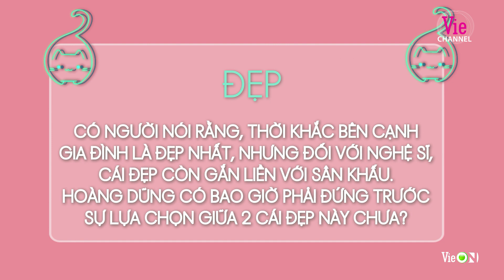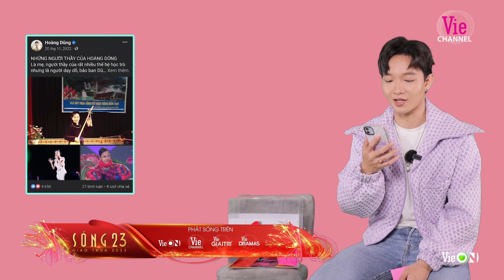Hoàng Dũng nói rõ nỗi lòng làm nghề, hạnh phúc khi mẹ là người thầy đầu tiên ủng hộ mình| Sóng 23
Đón xem Sóng 23 được phát sóng đồng thời  trên 3 kênh truyền hình Vie Channel – HTV2, Vie GiảiTrí, Vie Dramas và siêu ứng dụng VieON vào đêm Giao thừa Tết Quý Mão 2023.